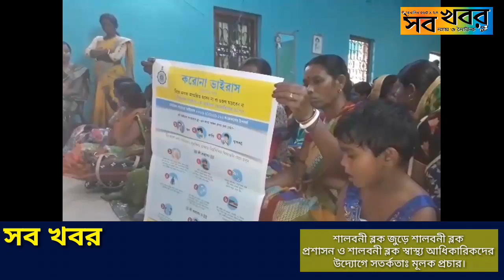শালবনী ব্লক জুড়ে শালবনী ব্লক প্রশাসন ও শালবনী ব্লক স্বাস্থ্য আধিকারিকদের উদ্যোগে সতর্কতাঃ প্রচার।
শালবনী ব্লক জুড়ে শালবনী ব্লক প্রশাসন ও শালবনী ব্লক স্বাস্থ্য আধিকারিকদের উদ্যোগে সতর্কতাঃ মূলক প্রচার।